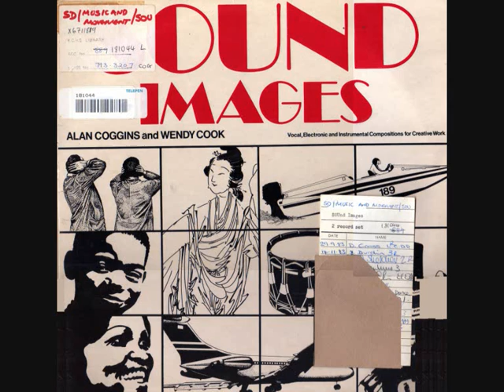Alan Coggins and Wendy Cook - Sound Images (3)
Here are several pieces from the above LP.  I have uploaded 2 more videos containing samples from this LP.
I found 2 copies of ths double LP. One without a sleeve and one with a sleeve. Unfortunately as it was obviously from a school library it is has stickers on it and also the library ticket that you see in my scan above. I tried to scan the inside and back of the LP, but with it being black type on red, it didn't scan clear enough for it to be read on youtube. Here is some info from the back sleeve anyway.
"These sound compositions are aimed at initiating imaginative responses in children. Wendy Cook (teacher and choreographer) has been a dance specialist in a secondary school and has taught Movement, Creative Writing and Visual Art to the primary-school age range. she is now Senior Lecturer in Dance and Movement.  Wendy along with Alan Coggins (composer) have worked together for over 10 years.
Does anyone know anything more about these two and where they are now?